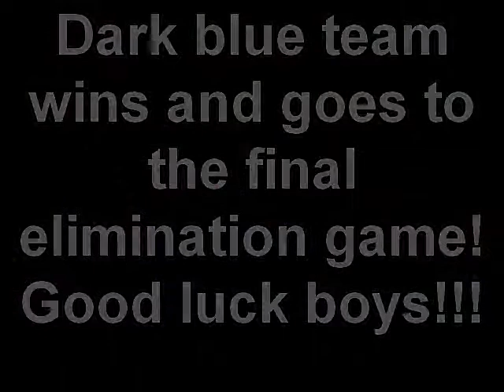Weber Boys Youth Basketball League Playoffs Featuring : Seam